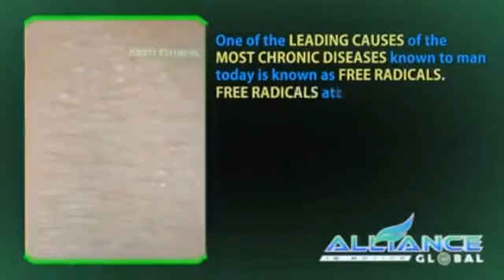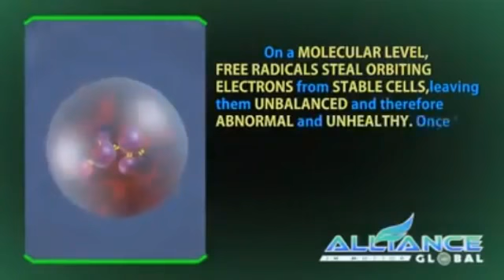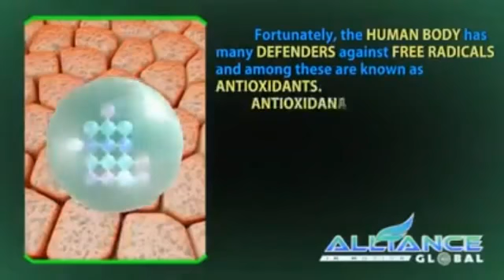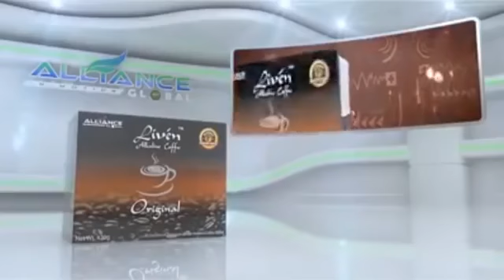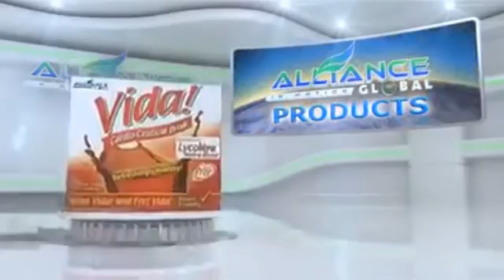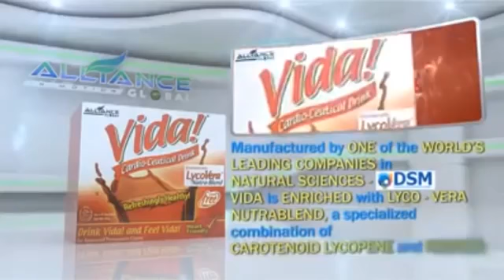Aim Global Product Presentation 2015